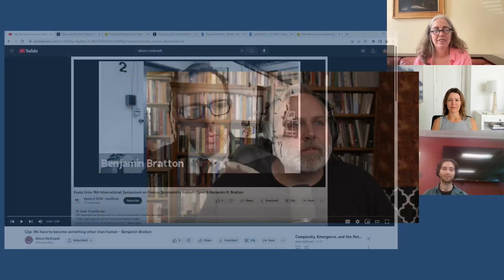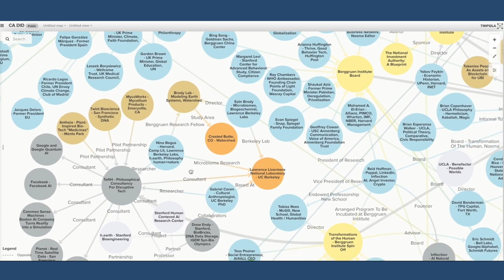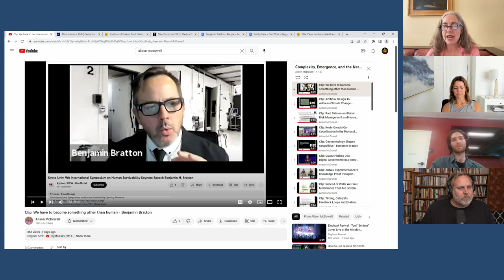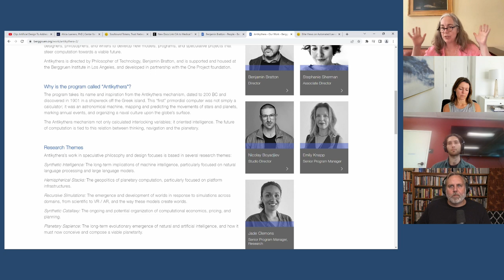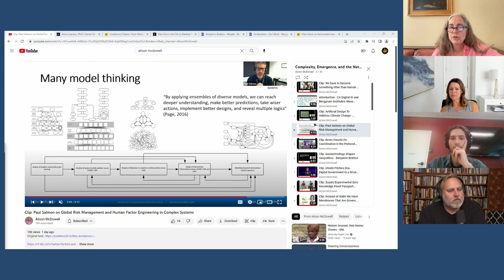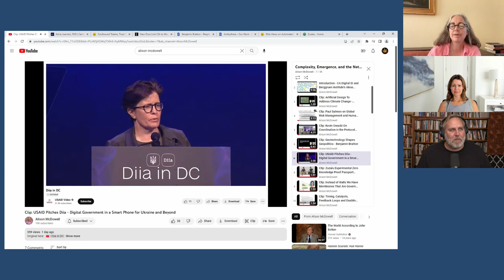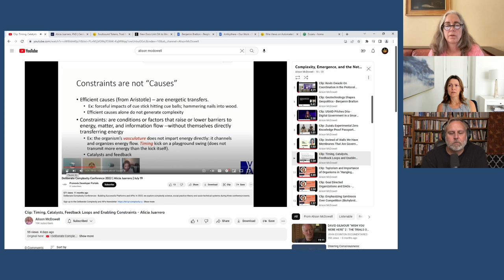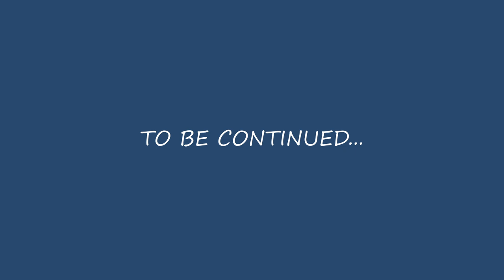Complexity, Emergence and the Networked Commons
Alison, Lynn, Leo and Jason share and discuss clips